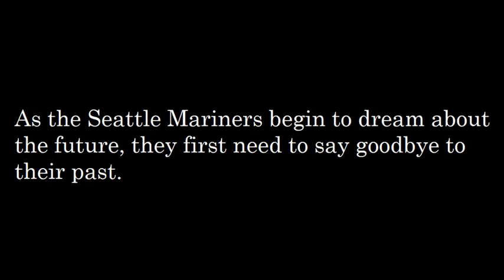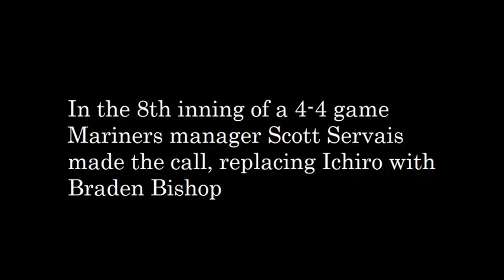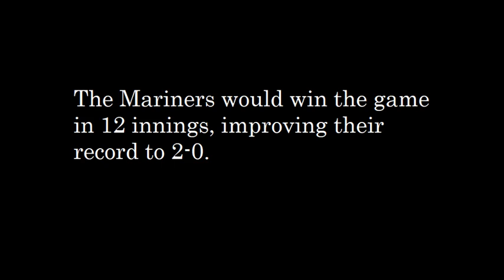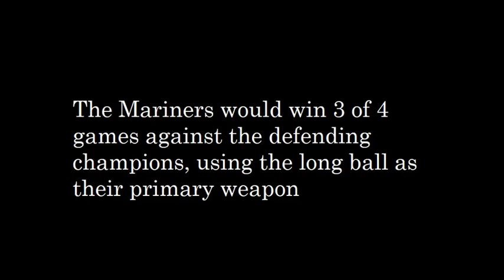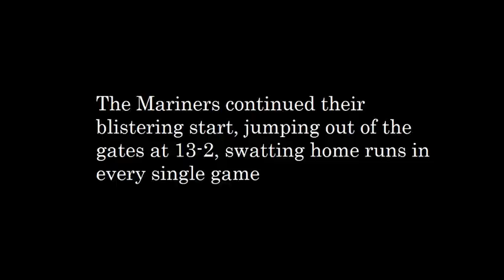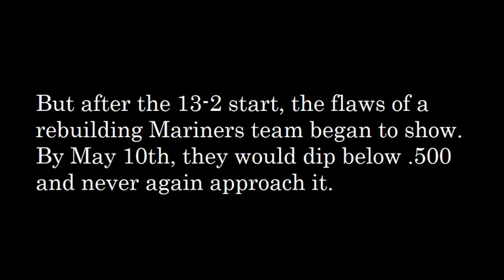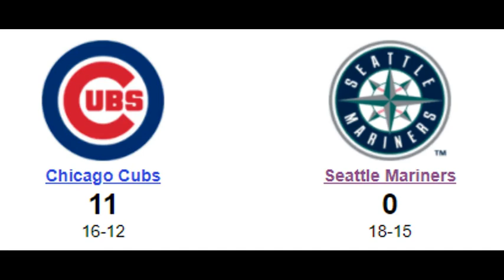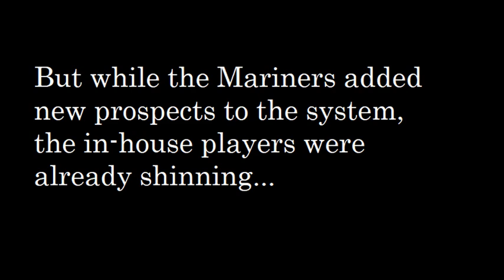The Plan Chapter 2| Growing Pains Pt.1| The Story of the Seattle Mariners Rebuild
Welcome to part 1 of "The Plan Chapter 2: Growings Pains" a documentary following the story of the Seattle Mariners rebuild.